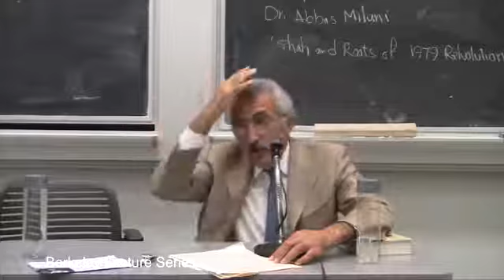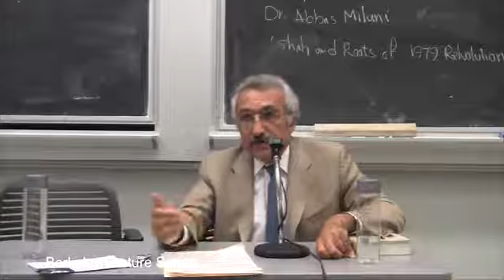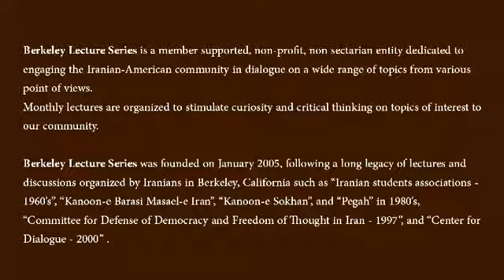Shah and Roots of 1979 Revolution, Dr. Milani, August 4, 2013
Berkeley Lecture Series is a member supported, non-profit, non sectarian entity dedicated to engaging the Iranian-American community in dialogue on a wide range of topics from various point of views.

Monthly lectures are organized to stimulate curiosity and critical thinking on topics of interest to our community.

Berkeley Lecture Series was founded on January 2005, following a long legacy of lectures and discussions organized by Iranians in Berkeley, California such as “Iranian students associations - 1960’s”, “Kanoon-e Barasi Masael-e Iran”, “Kanoon-e Sokhan”, and “Pegah” in 1980’s, “Committee for Defense of Democracy and Freedom of Thought in Iran - 1997”, and “Center for Dialogue - 2000”.